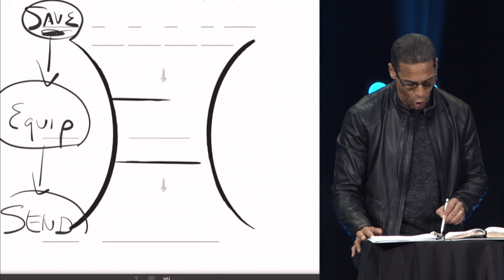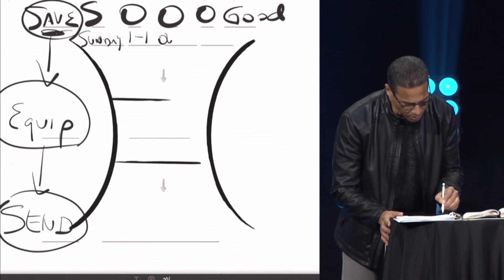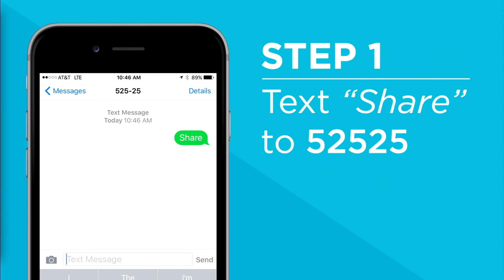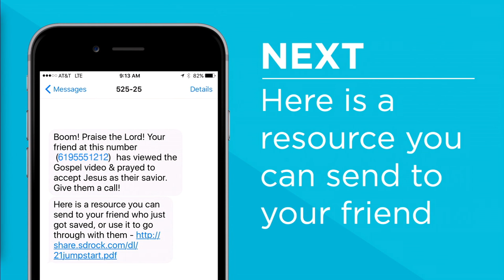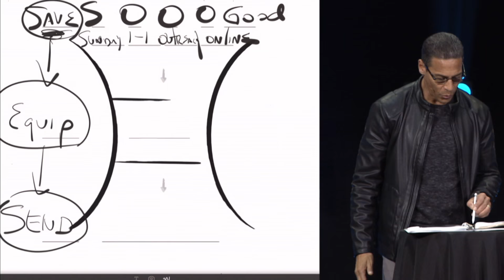Rock Church - The Disciple - Part 3, Go!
This 3-part series examines what Jesus meant when He commissioned us to make disciples and how we can fulfill that calling. In Part 3, Pastor Miles defines manners for us to actively start discipling and reaching out to others today.

8AM * 10 AM * 12 PM * 6 PM